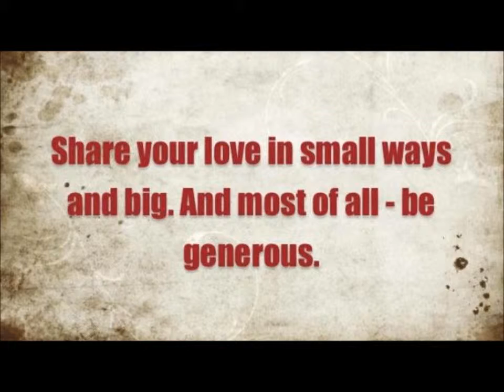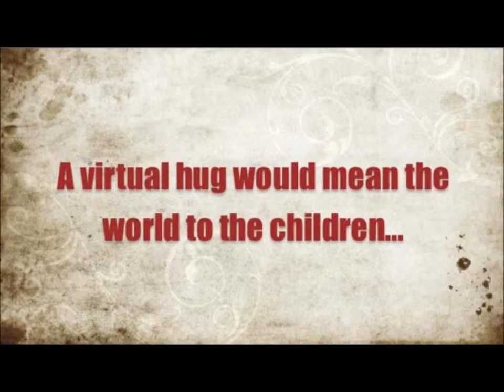This Valentine's Day send a little bit of love to Haiti.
Have a heart this Valentine's Day.

Valentine's Day is about much more than flowers and candy, or even being part of a couple.

Frontline Fashion loves that there's a day in our busy lives when we officially celebrate love.

We don't just mean romantic love, but the real-deal, universal "stuff of life" that makes up who we really are. Behind our roles and personalities and professionalism, each of us, at essence, is a living, loving being.

So this Valentine's Day, put the cupids and carnations and conversation-hearts aside. Give of yourself, your time, your heart -- to people you know, and people you don't. Share your love in small ways and big. And best of all, be generous.

A virtual hug would mean the world to the children.